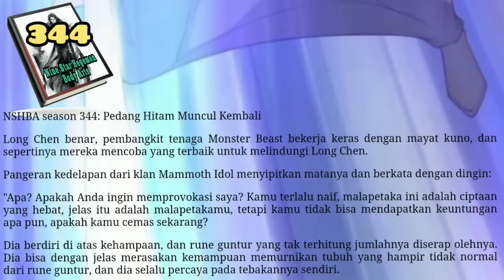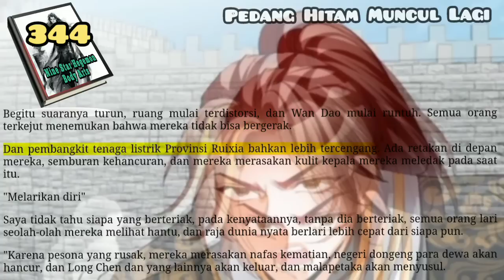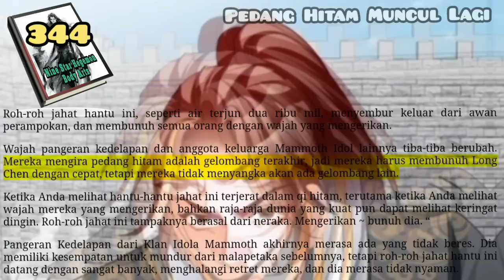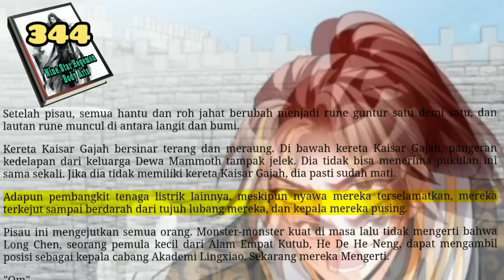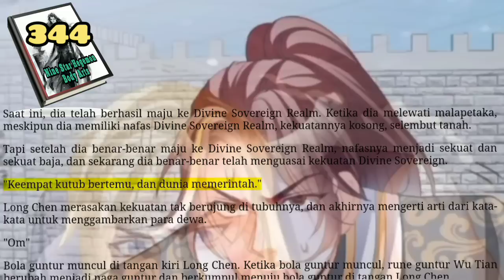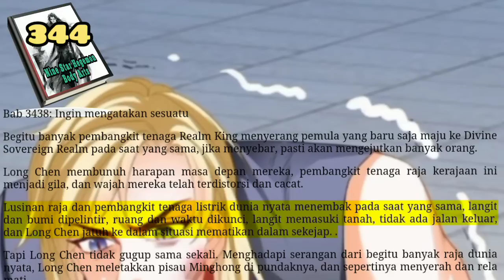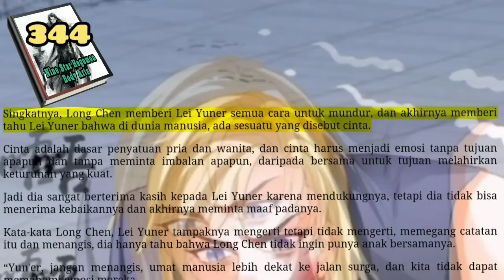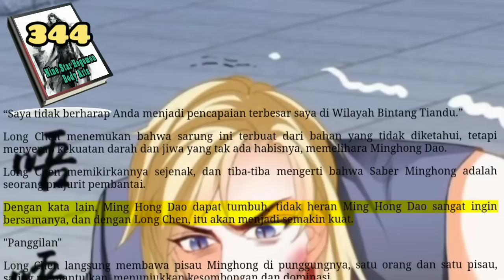Pedang Hitam Muncul Kembali, NSHBA 344